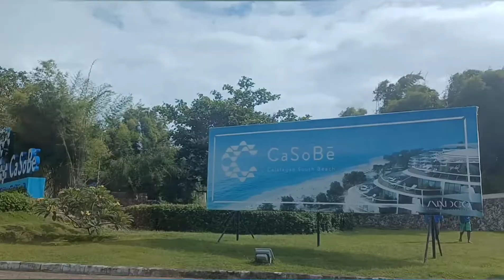Crusoe Cabins Beach & Resort At Batangas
Thanks to our boss for this Trip.This is late Upload..